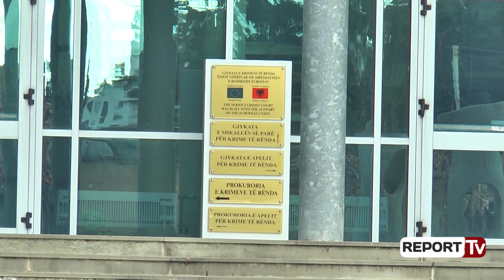Shtohen masat e sigurisë për gjyqtarin dhe prokurorët që lanë në burg dy ish-deputetët e PS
Janë shtuar masat e sigurisë për dy prokurorët dhe gjyqtarin që firmosën arrestet për operacionin "Volvo 4", ku përfshihej grupi i Shijakut dhe dy ish-deputetët e Partisë Socialiste Arben Ndoka dhe Arben Çuko.Sipas gazetarit të Report TV, Arsen Rusto, Komisioni i Ruajtjes së gjyqtarëve dhe prokurorëve ka vendosur të shtojë trupojat për prokurorët Vladimir Mara, Dritan Prenci dhe gjyqtarin e çështjes Bib Ndreca. Ende nuk dihet nëse ata janë kërcënuar, por Prokuroria ka deklaruar jo zyrtarisht se këto masa janë vendosur prej 4 ditësh.

Dy ish-deputetët e Partisë Socialiste u arrestuan më 21 tetor dhe më 25 tetor kanë qendruar pranë njëri tjetrit në bankën e të akuzuarve. Arben Ndoka ra në prangat e policisë pasditen e dë dielës gjatë megaoperacionit të policisë "Volvo 4", pasi nga përgjimet telefonike të Prokurorisë ai rezultonte i përfshirë në një skemë tjetërsimi pronash në zonën e Kunes dhe Rana e Hedhun në Shëngjin. Gjithçka u zbulua nga hetimet e prokurorisë për vëllain e Arben Ndokës, Gjevi Ndoka, si i lidhur me Avdylajt e Shijakut, të cilët akuzohen për trafik droge dhe porositës të heroinës së laboratorit të Hasit. Ndërsa Arben Çuko u vendos në pranga krejt rastësisht, teksa në hetim dhe përgjim ishin pjesëtarët e një grupi kriminal që merrej me trafik droge dhe vepra të ndryshme penale.